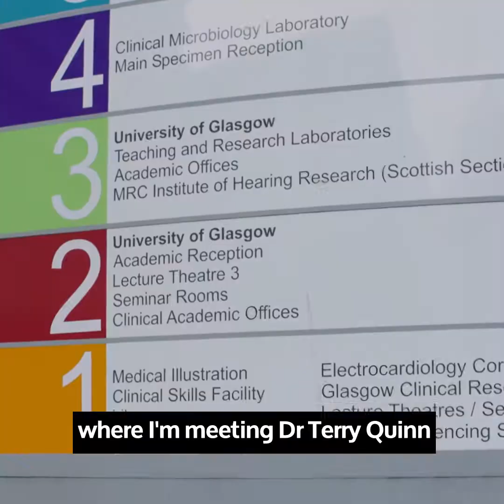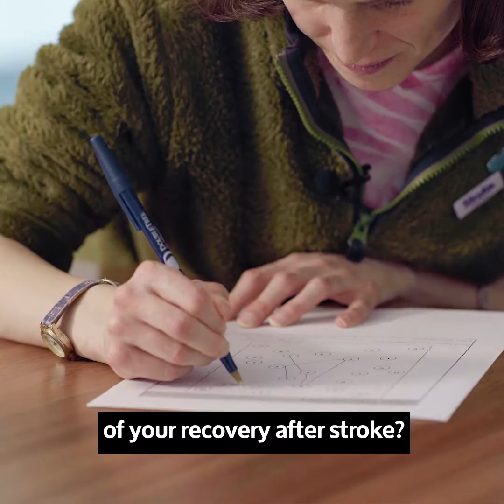How your support helps stroke research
Every five minutes someone in the UK has a stroke. Researchers like Dr Terry Quinn are working hard to develop five-minute tests to assess memory problems to help stroke survivors like Ruth.

Your support means more investment into critical research that could improve care and treatment for stroke patients. Our research is only possible with the generosity of amazing supporters like you. Thank you.

Please note this video was filmed before the Coronavirus outbreak.